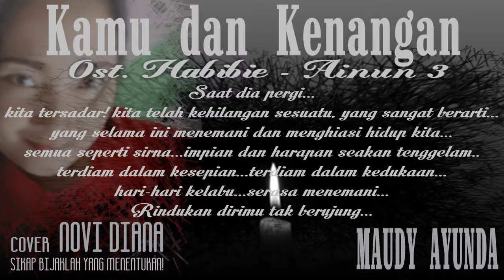Kamu & Kenangan (ost Habibie & Ainun 3) - Maudy Ayunda cover Novi Diana